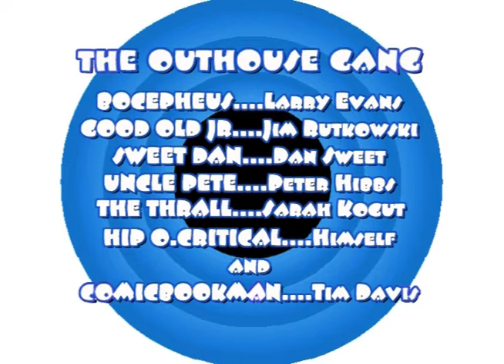INDY COMIC BOOK NEWS